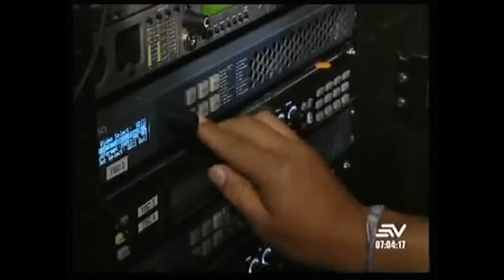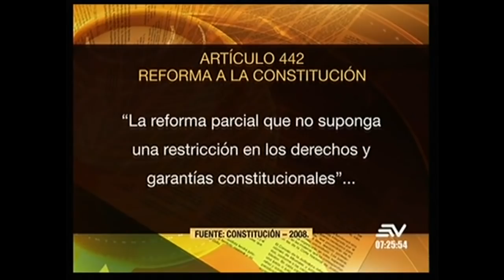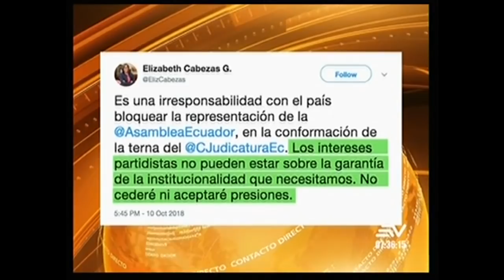Contacto Directo 12/octubre/2018